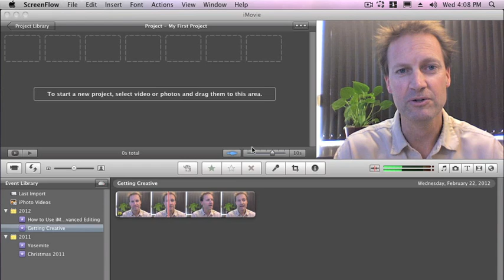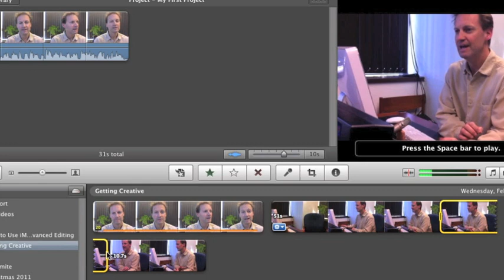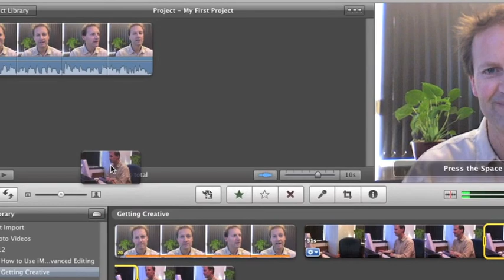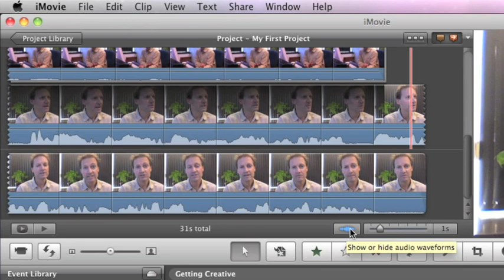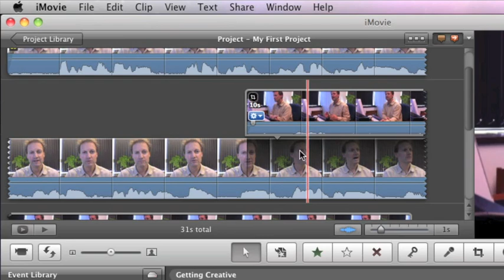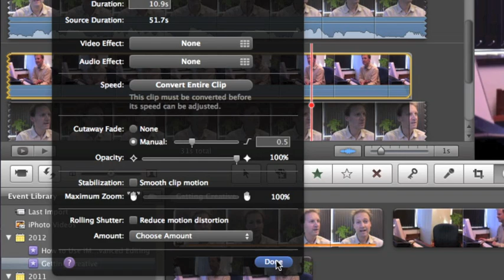iMovie '11 Training: Combining shots from two camera angles using Cutaways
This training video from Accelerate Computer Training owner Tim Jones teaches you how to use the advanced Cutaway editing technique in iMovie '11 to switch back and forth between two camera angles of the same subject.